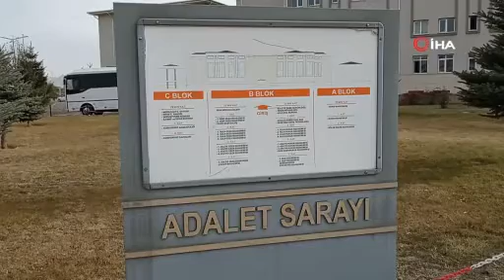6 kişi ölmüş 10 kişi yaralanmıştı, 2’inci duruşması görüldü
6 kişi ölmüş 10 kişi yaralanmıştı, 2’inci duruşması görüldü